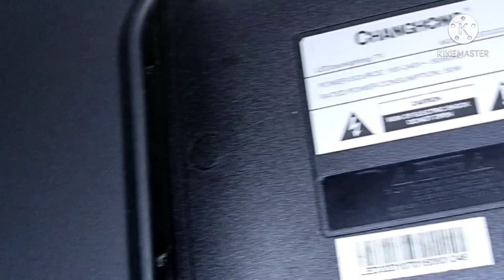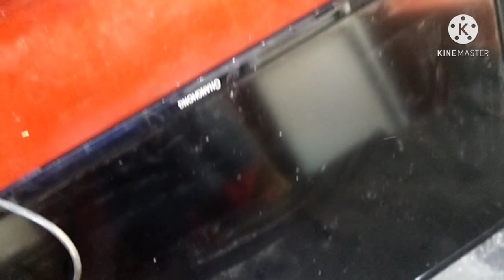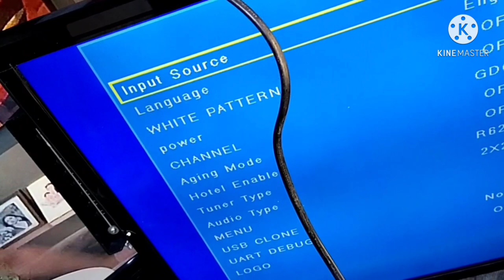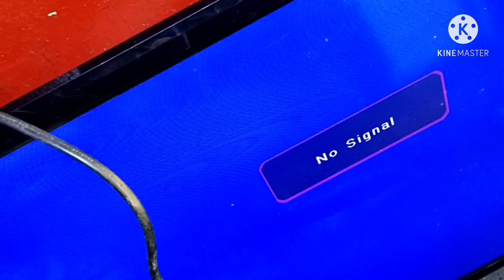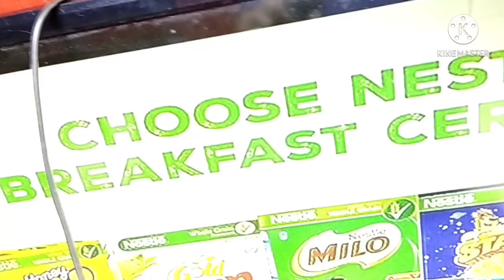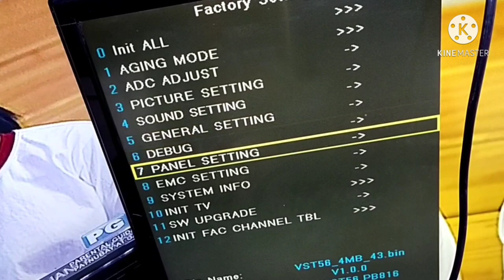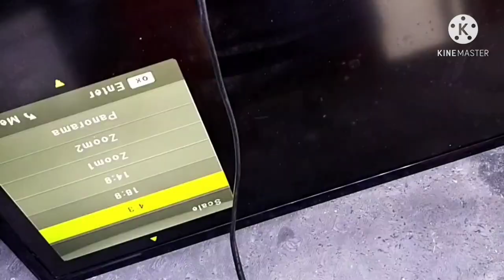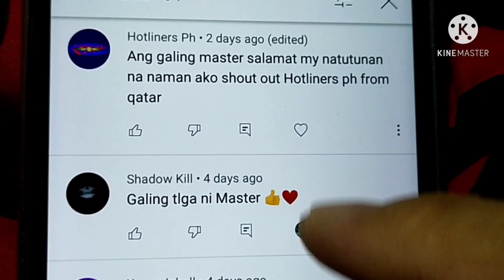32 LCD TV TO LED TV NO MIRROR